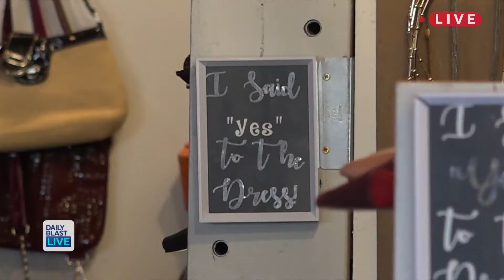Local Boutique On a Mission to Make Prom Possible For Every Girl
Bella Boutique is on a mission to make prom fun and free for girls who cannot afford their dream dress. All the girls who shop here can’t afford dresses so Bella Boutique makes it possible for every student to go to prom by offering all the dresses, shoes and accessories for free through community donations. Each student gets a volunteer personal stylist to help them find the perfect dress and Daily Blast LIVE co-host Tory got to do just that for a very special girl named Savannah.